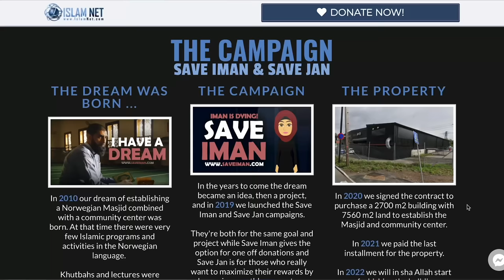Allah or Jesus? Who is the TRUE God! | STREET DAWAH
✅ Making Dhikr!

TIMESTAMPS:
0:00 - DID
3:30 - YOU
7:00 - REALLY
10:30 - READ
14:00 - THIS?